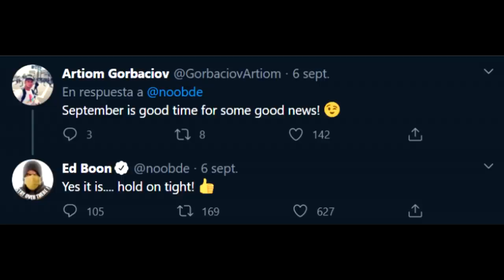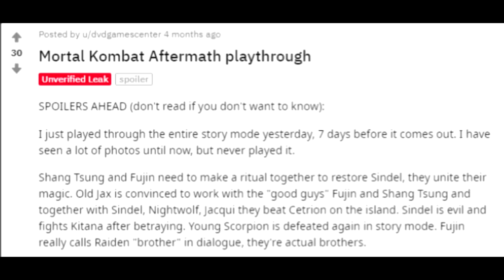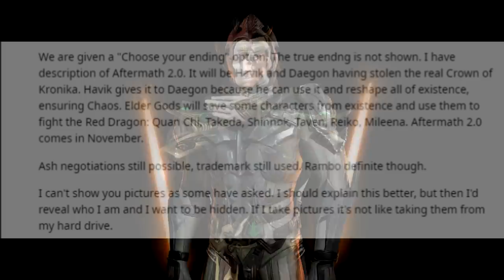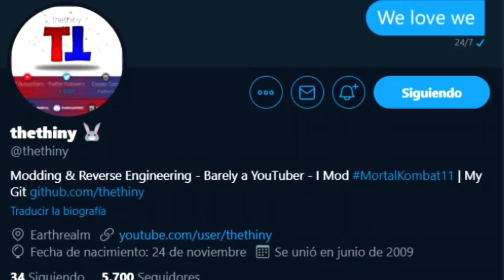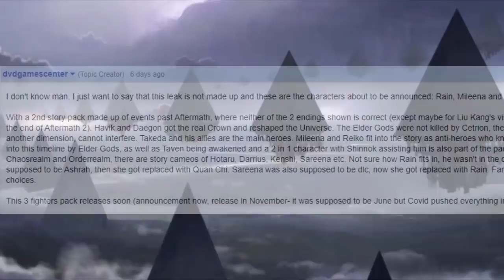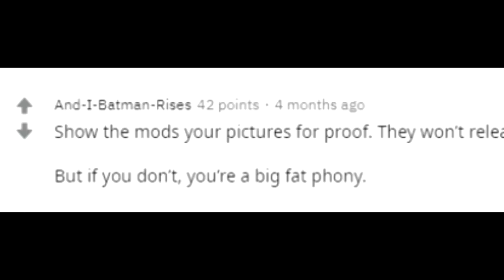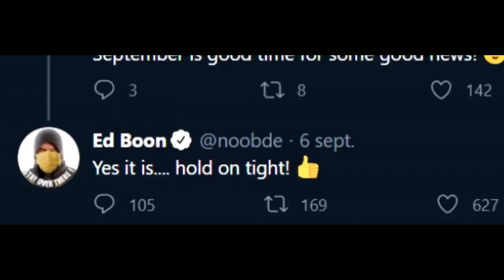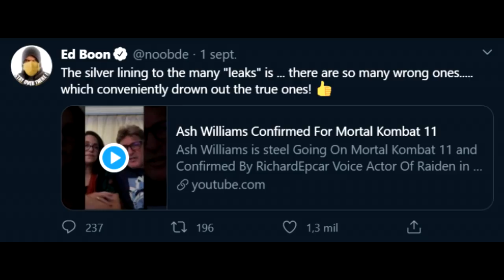Mortal Kombat 11 De que tratara AFTERMATH 2.0? // TAKEDA y HAVIK Confirmados?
Aparentemente tendremos una SEGUNDA expansión de HISTORIA de MortalKombat11? Sera verdad que TAKEDA y HAVIK llegaran?

Saludos soy Caín de Game Oxygen con un nuevo video de MK 11, esta vez con TODA la info de la filtración que parece confirmar los descubrimientos de The Thiny.

Una segunda expansión de historia?

un tercer KP de 6 personajes?

Quédate aquí, y conozcamos TODOS los detalles!